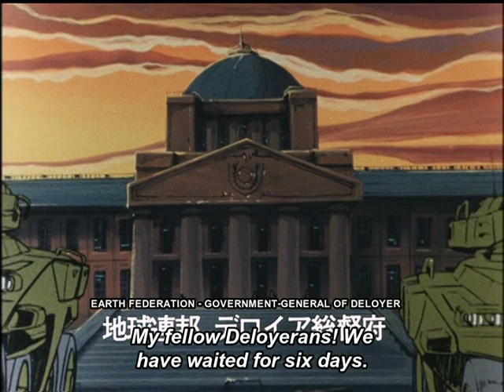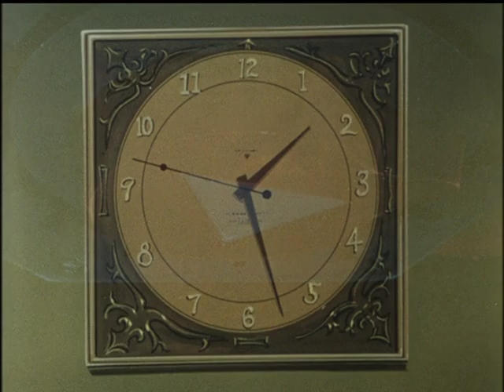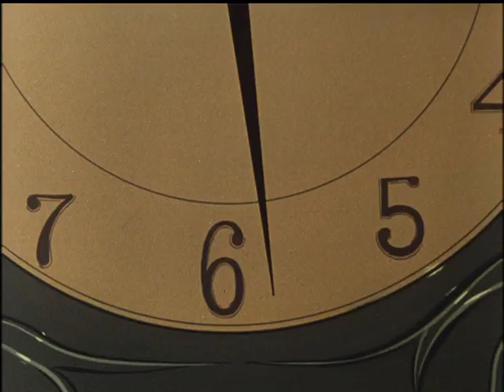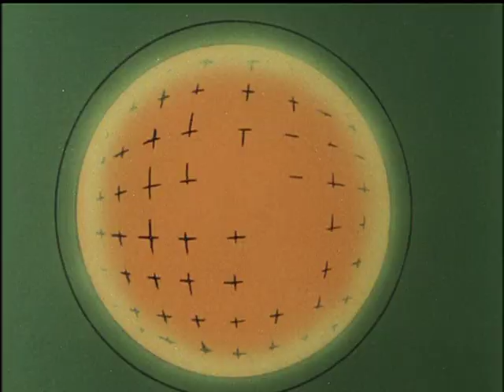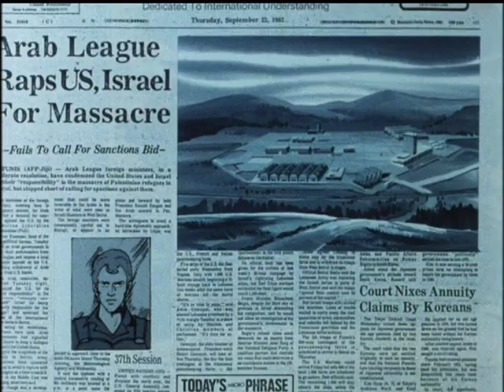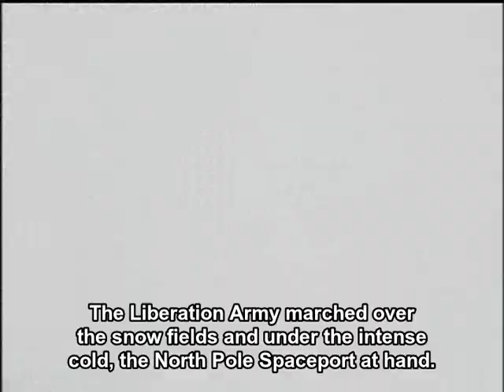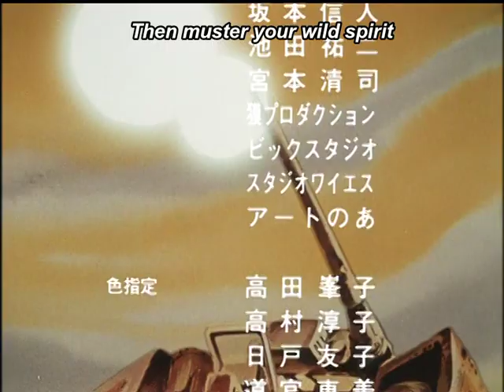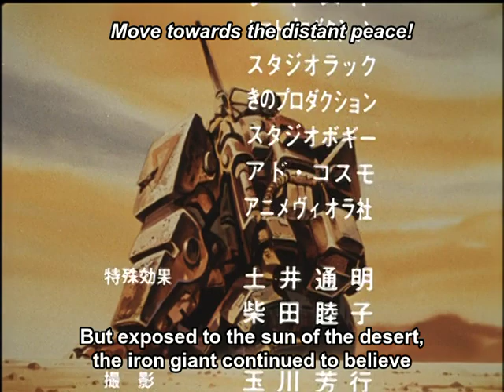Fang of the Sun Dougram: A Documentary (1983) [480p] [English Subtitles]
This one is only in 480p and not upscaled simply because it will take far too long to render the upscale. At a later date I may upscale this.

Ryosuke Takahashi's 1981 Real Robot Anime: Fang of the Sun Dougram now in 1080p!

The original DVD rip contained:
-720x480i video at ~6784kbps (bitrate changes between DVD volumes)
-AC-3 stereo audio at 384kbps
-Chapter markers

The upscaled version contains:
-1440x1080p video at ~46621kbps (bitrate changes between DVD volumes used)
-Bereke Fansubs (modified X Nebula translation) in both SSA and SRT format
-Chapter markers
-YouTube version with English Captions

This anime never got a HD Blu-Ray release or an official release in the West and a majority of the rips found online are in dreadful video and audio quality so when I found a lossless ISO online I torrented it immediately and created lossless rips, after this I decided that I will now upscale the series with this high quality rip as a source.

Unlike my Starship Troopers upscale since I am using lossless footage the file sizes for each episode will be very large so keep that in mind, I am also using a newer version of the Topaz Video Enhance AI that lets me max out the bitrate so that will also contribute to better video quality and file size, I also plan on using the full 384 kbps AC-3 audio so that there is as little sound compression / distortion as possible.

Also since a lot of the time archive fails to upload files I have decided to upload the episodes one by one so that I don't have to upload a massive amount in one go and have it all be for nothing, check back every now and then to see more episodes, it also takes a while to render these on my laptop so you may have to wait a week between episodes.

Dear YouTube algorithm: Fang of the Sun Dougram is not for kids for fuck sake it is made for adults it has violence and politics and all that shit dude so don't fucking mark it as y'know!